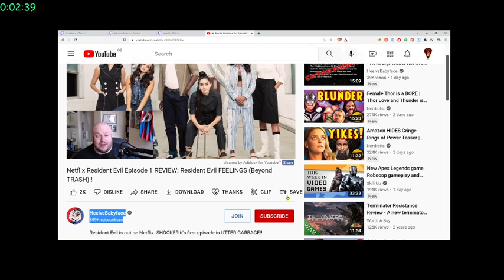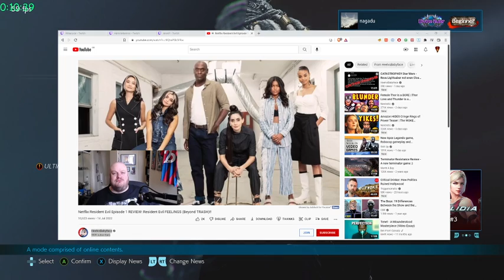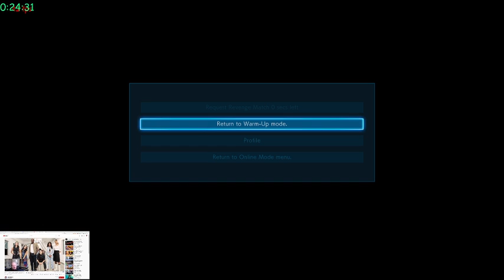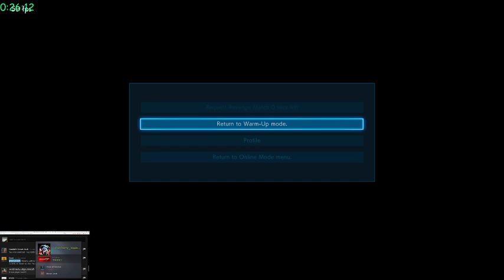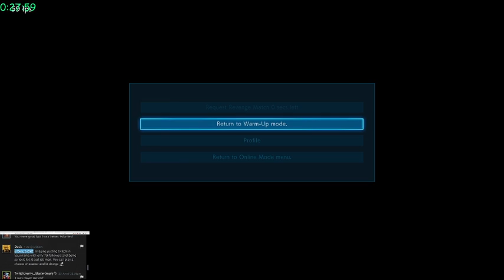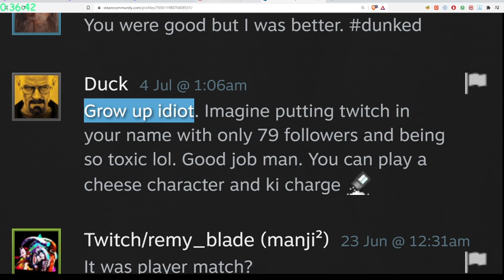KANG MOORDREAD!!! (Very Hard)!Psalm 23 Even though I walk through the valley of the shadow of death,